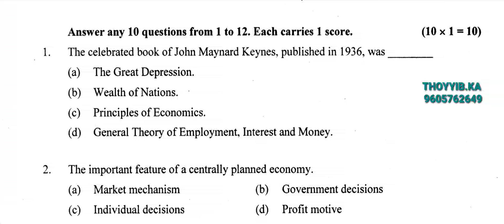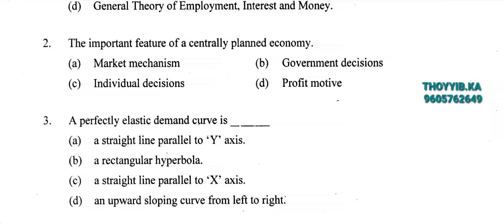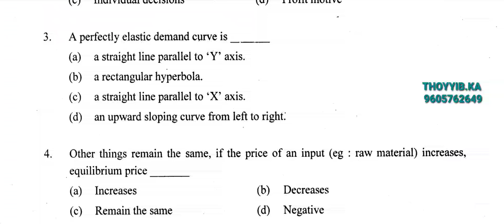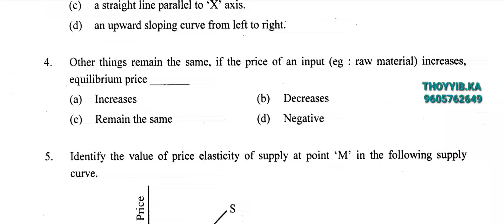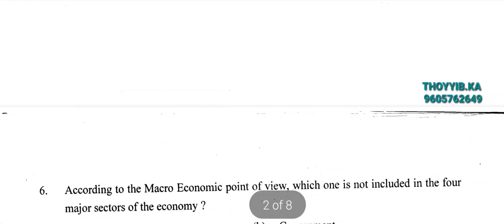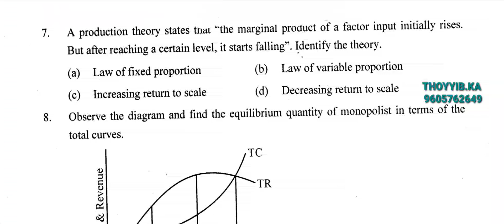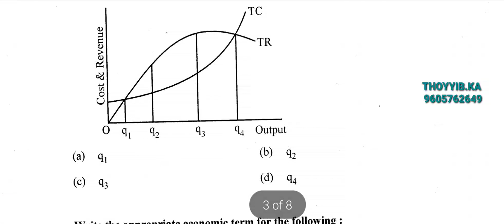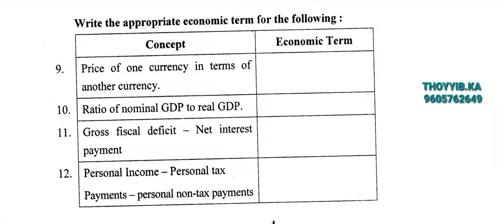+2 Economics പരീക്ഷ എഴുതുന്ന കുട്ടികൾക്ക് വളരെ എളുപ്പത്തിൽ 15% മാർക്കും നേടാനുള്ള വഴി ഇതാണ്.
MCQ ചോദ്യങ്ങൾ മുഴുവൻ മാർക്കും ഉറപ്പാക്കുന്നു

ഇക്കണോമിക്സ് പഠന സഹായി വീഡിയോകൾ

🚦. *ECONOMICS*
🪁××××COMPLETE ××××🪂

🎨```Focus Point മുഴുവൻ ചാപ്റ്ററുകളും .```
 *ചാപ്റ്റർ 1*

 *ചാപ്റ്റർ 2*

 *ചാപ്റ്റർ 3*

 *ചാപ്റ്റർ 4*

 *ചാപ്റ്റർ 5*

 *ചാപ്റ്റർ 6*

 *Chapter 1*

 *Chapter 2*

 *Chapter 3*

 *Chapter  4*

*Chapter 5*

 *Chapter 6*

 മുൻ വർഷങ്ങളിൽ ആവർത്തിച്ച് ചോദിച്ച ചോദ്യങ്ങളും അവയുടെ ഉത്തരങ്ങളും ✍️( Micro & Macro ) ഉൾപ്പെടുത്തി തയ്യാറാക്കിയ ക്ലാസ്സുകൾ. 2021 മാർച്ചിൽ പരീക്ഷ എഴുതുന്ന കുട്ടികൾക്ക്  സഹായകരമായത് -🎓

🥇 *Microeconomics 1&2*

 🥈 *Macroeconomics 1&2*

 🥉 *Micro & Macro 3*

 🏅 *Microeconomics 4, 5 & 6*

🎖️ *Macroeconomics 4, 5 & 6*

 *+2 ഇക്കണോമിക്സ് കൂടുതൽ നോട്ടുകൾക്കും മറ്റും ഉപയോഗപ്പെടുത്താം*

*APC, APS , MPC & MPS*

*GDP, GNP, NDP, NNP @ fc&mp*

*Market Equilibrium*

*GDP Deflator*

 *Model Exam Answers*

 *Jumbled questions*

All the best dear students 🤝